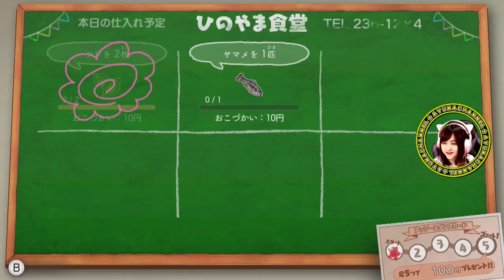恐竜が現れても冷静な５歳児【クレヨンしんちゃん『オラと博士の夏休み』〜おわらない七日間の旅〜】Part 6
※問い合わせの多い機材はコチラをつかってます↓
　クロマキー用 背景 グリーン/ブルー
    猫耳ヘッドホン Somic G951S-PINK

COM3D2

BGM
DOVA-SYNDROME